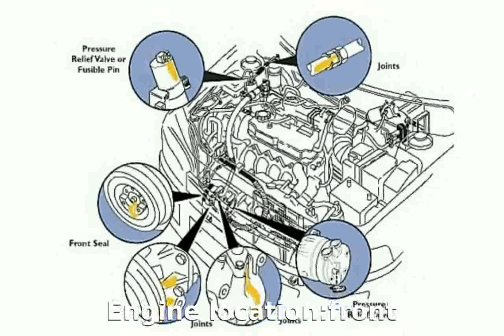2005 Volkswagen Phaeton 3.2 V6 Features and Specification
Weight:2070 Kg

Length:5060 mm

Height:1460 mm

Wheelbase:2850 mm

Fuel Capacity:90 liters

Engine location:front

Fuel Supply System:Gasoline - Premium

Max Torque:310Nm @ 2400 rpm

Displacement:3189 cc

Cylinders:6

Compression Ratio:11.3:1

Transmission:Manual

Acceleration 0-100 Km/h:8.4 seconds

Mixt:11.4 l/100km

2005 volkswagen jetta gli
2005 volkswagen gti
2005 volkswagen touareg